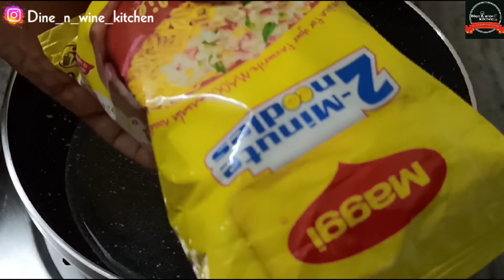How To Make Maggi Manchurian | मैगी के क्रिस्पी मंचूरियन | Maggi Manchurian Recipe | Veg Manchurian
Watch this video, where I show you how to make Maggi Manchurian.Try Maggi Manchurian at home and enjoy.

Maggi Recipe, Maggi Manchurian Recipe, Veg Manchurian, Manchurian, मैगी के क्रिस्पी मंचूरियन

Ingredients for Maggi Manchurian :-
Maggi noodles -1 pack
Maggi tastemaker -1 Pack
Green capsicum -1/4 cup
Onion-1/4 cup
Cooking oil
Schezwan chutney - 1 tbsp
Ginger, Garlic & Green Chilli Paste
Salt as per taste
Spring onion

Also some other recipes if you like to check
Poha Modak Recipe | 2 चमच दूध में बनाये पोहे से नए तरह का टेस्टी मोदक आसानी से | पोहे का मोदक

How to make Roses for Cake Decoration | 4 - Types of rose for cake decoration | Rose Flower

MAGGI SANDWICH | मिनटों मे बनाए Maggi और Bread का बिल्कुल नया नाश्ता  | How to Make Maggi Sandwich

Bread Rolls Recipe | ब्रेड रोल बनाने का आसान तरीका | Bread Potato Roll Recipe | Easy Snacks Recipe

Oreo Biscuit Swiss Roll | Oreo Swiss roll |स्विस रोल बनाने का सबसे आसान तरीका | Swiss Roll Recipe

chane ki bati | घर पर बनाये फ्राइड बाटी,लिट्टी | sattu ki litti | चने के घाटी बनाने की बिधि घर पर

Biscuit Cake Recipe Without Oven | सिर्फ 3 चीजो से बेकरी जैसा चॉकलेट केक कड़ाई मे बनाये

suji ke gulab jamun | How to make instant Sooji gulab jamun in hindi | rava gulab jamun

How To Make Tawa Pizza|How To Make Tawa Pizza At Home|Tawa Pizza Without Oven|tawa pizza recipe

Dine & Wine Kitchen